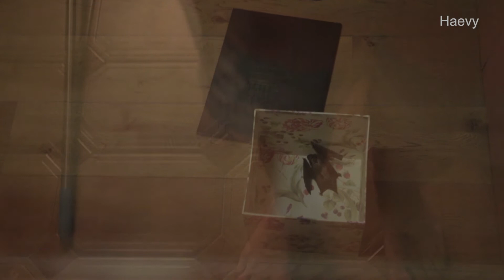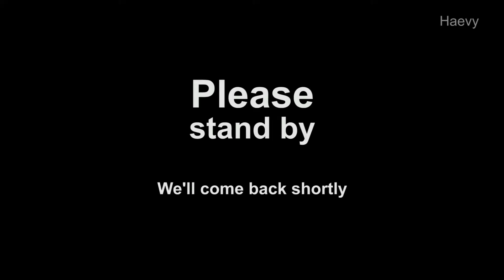How to catch a bat (tutorial?)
What to do if a bat flew into your house/ apartment/ room. Tutorial